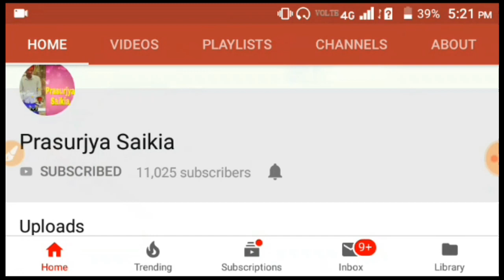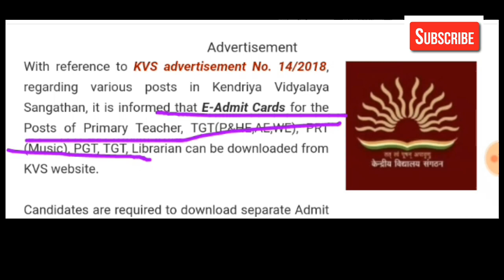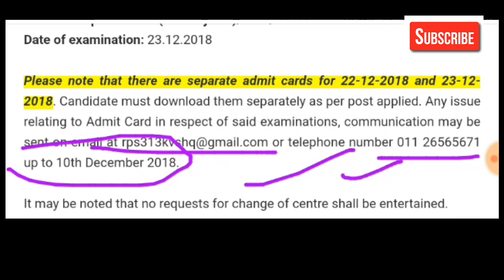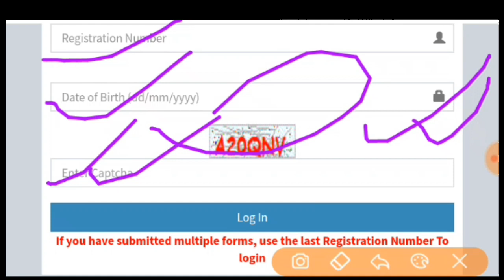8339 শিক্ষকৰ ADMIT CARD মুকলি// Admit card open 8339 teacher jobs// ADMIT CARD RELEASE TEACHER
ভিডিঅ' টো ভাল লাগিলে Like কৰিব আৰু share কৰি দিব,
ধন্যবাদ..